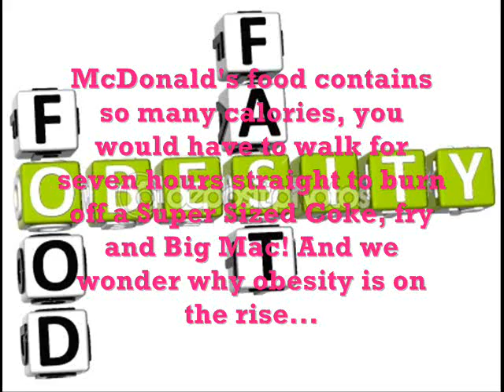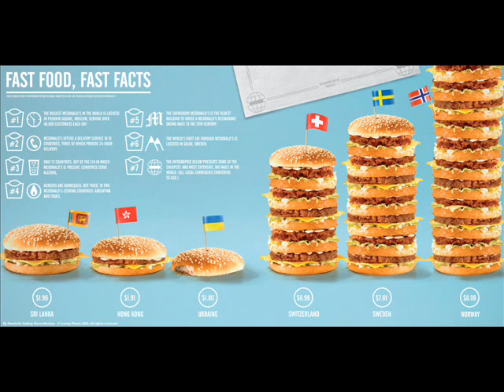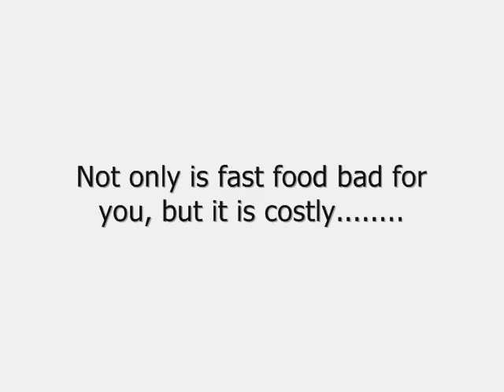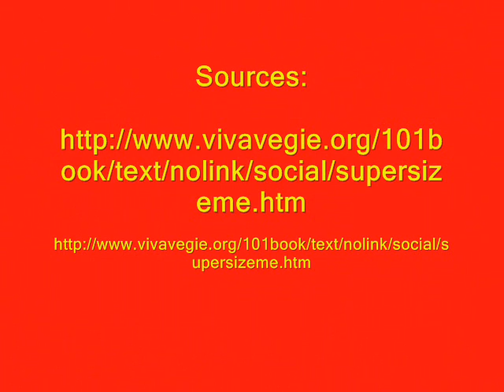Aoun-The Deadly Effects of Fast Food.wmv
Richard Aoun- My Video Essay